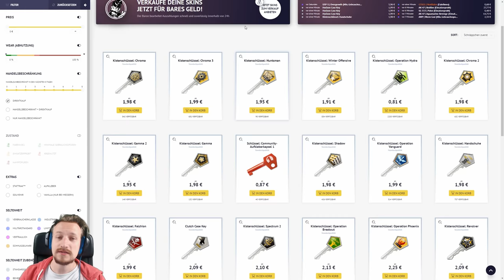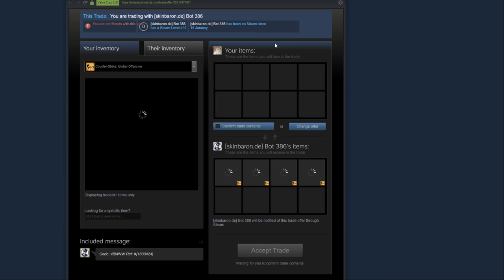Der LuckBoy Himself ( ͡° ͜ʖ ͡°) | Cs:Go CASE OPENING | WO IST MEIN KNIFE ??!?!?!?!